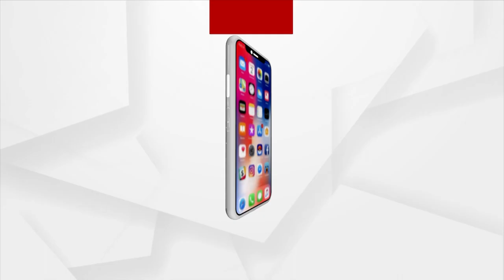Get-Together By Satyam Distributors And Rajyashree Suppliers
ଭଦ୍ରକ ଚାରିଘରିଆ ଛକ ସ୍ଥିତ ନରେନ୍ଦ୍ର ରୟାଲ ଠାରେ ସତ୍ୟମ୍ ଡିଷ୍ଟ୍ରିବ୍ୟୁଟର ଓ ରାଜ୍ୟଶ୍ରୀ ସପ୍ଲାୟର୍ସ୍ ତରଫରୁ ସହରର ସମସ୍ତ ବ୍ୟବସାୟୀ ମାନଙ୍କୁ ନେଇ ଏକ ବନ୍ଧୁମିଳନ ଉତ୍ସବ ଅନୁଷ୍ଠିତ ହୋଇଯାଇଛି